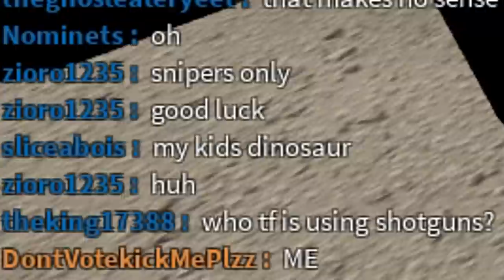HOW FAST CAN I GET VOTEKICKED IN PHANTOM FORCES